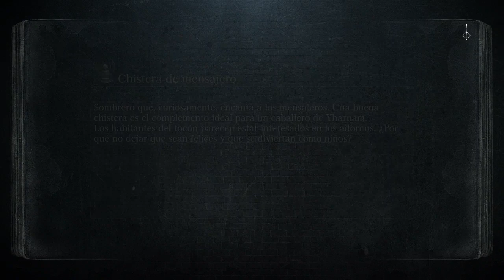Bloodborne. El run del cortapizzas (4ª parte)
Vídeo correspondiente al directo íntegro emitido en Twitch el 8/12/2016. Hoy iremos a Cainhurst y la frontera de la pesadilla matando a Logarius y Amygdala respectivamente. Después acabaremos en Yahargul donde mataremos al renacido.